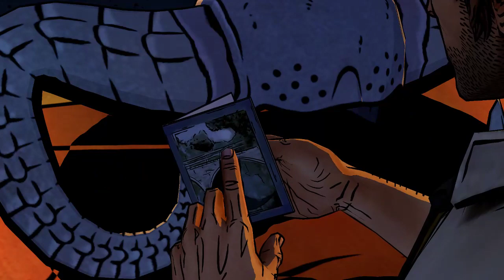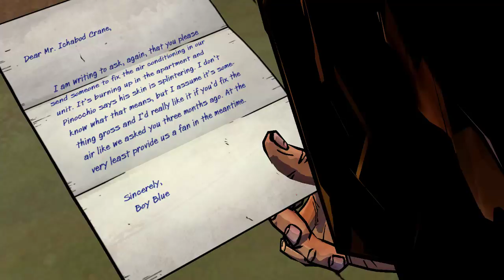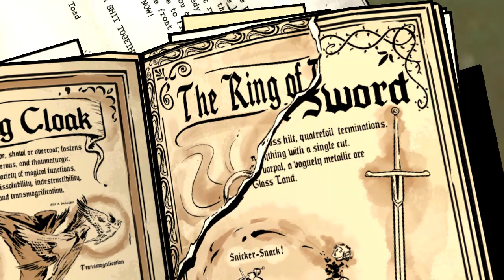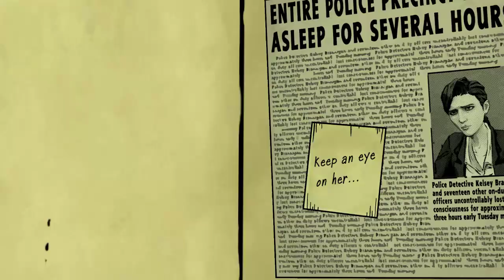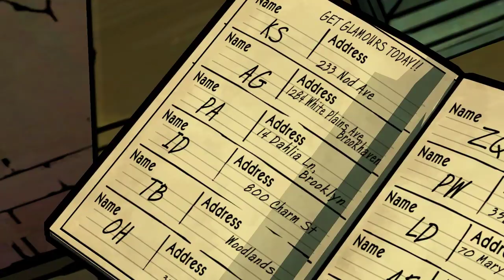The Wolf Among Us - Episode 3